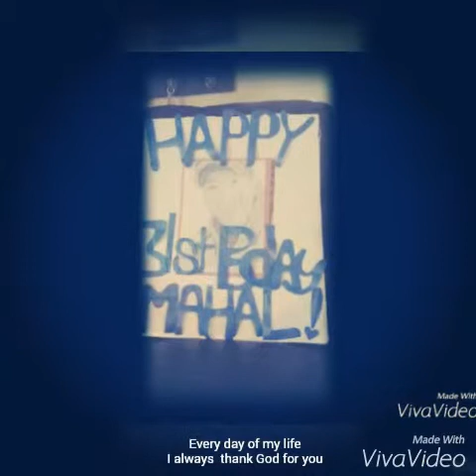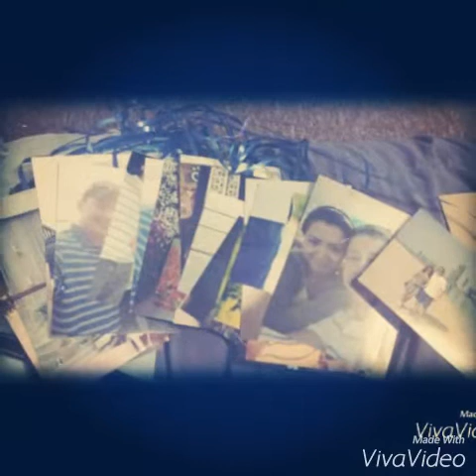My husband`s very special day